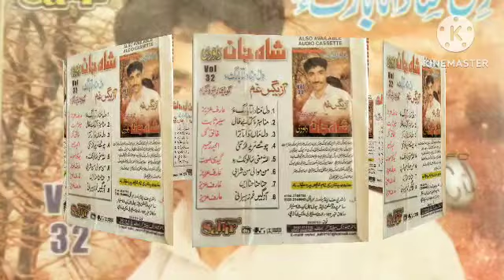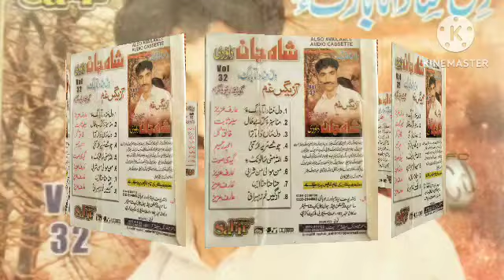Shah Jan Dawoodi E Albums E SAR A Sarpadi | BALOCHI Best Singer Volume